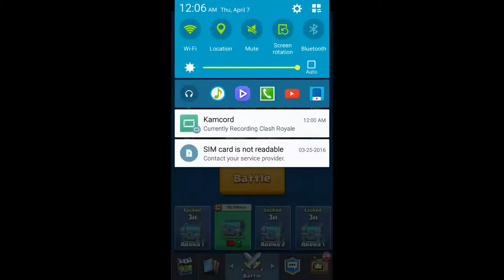Clash royal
Recorded by Kamcord on Android